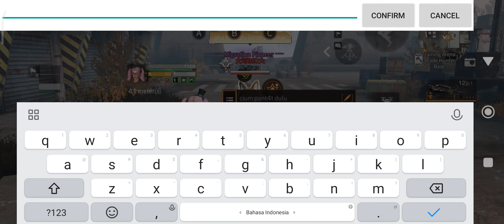Training Arena Life after combat 69| 1vs1